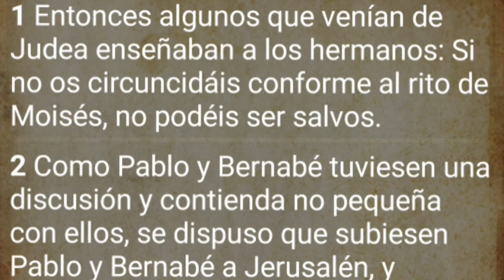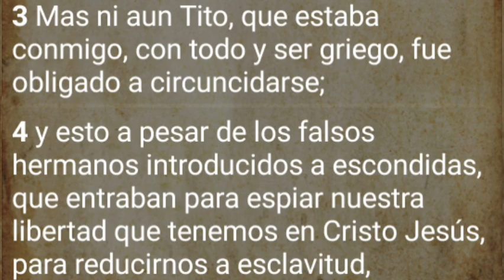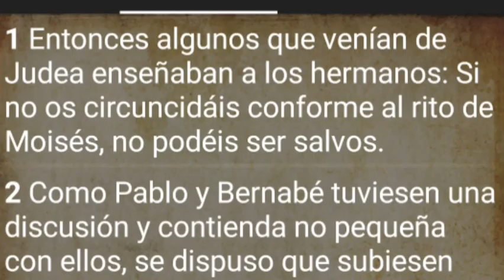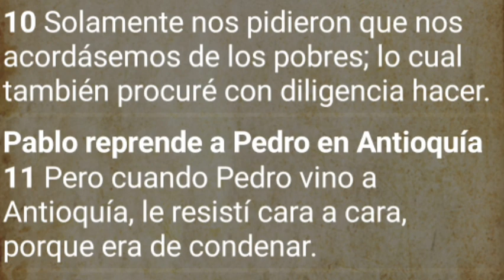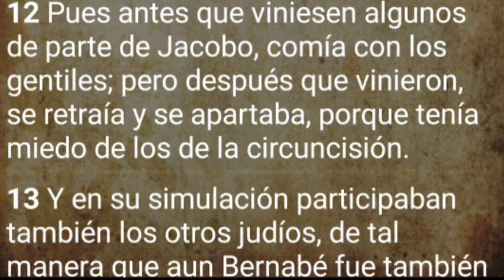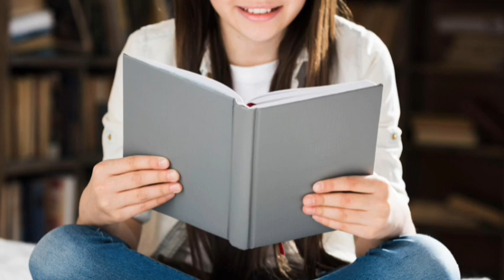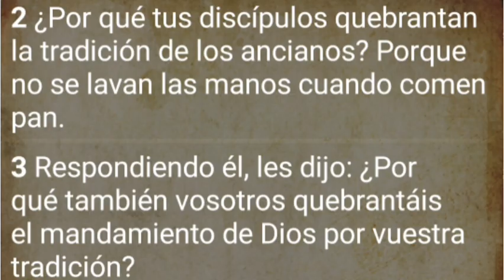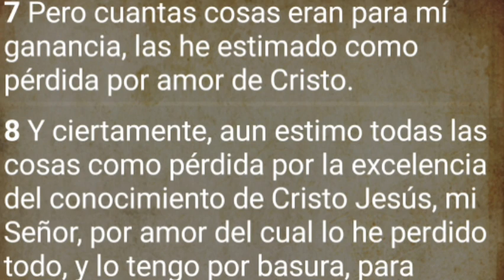🎯 LIBRO de GÁLATAS CAPÍTULO 2 Parte 1 análisis verso por verso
En este video veremos uno de los libros más difíciles y mal entendidos de la biblia, nos referimos al libro de Gálatas. analizaremos verso por verso su contenido y enseñanzas